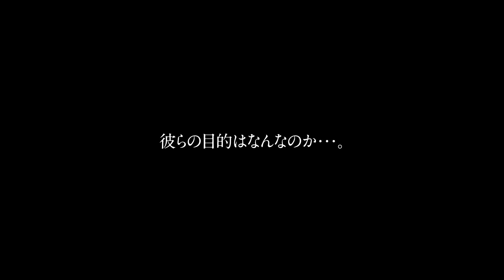【ASMR×演劇】The ROOM【第四夜 はじまりの呪い】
「The ROOM」
第四夜 はじまりの呪い
出演：赤澤燈　脚本・演出：伊藤マサミ
※本作品は必ず密閉性の高いヘッドフォンまたはイヤフォンをつけてご視聴ください。

1991年夏。時代は遡って、バブル崩壊後の旅館をあるアベックが訪問する。
男はそこの女将と昔付き合っており、関係を清算するために話をしに来たという。
「泊まってはいけない部屋」の過去が、今明らかになる。

ASMRを利用した新感覚ホラー演劇！